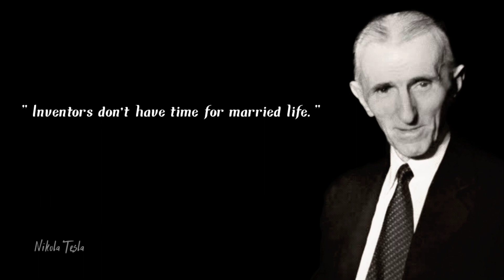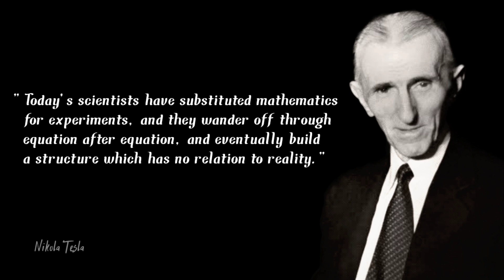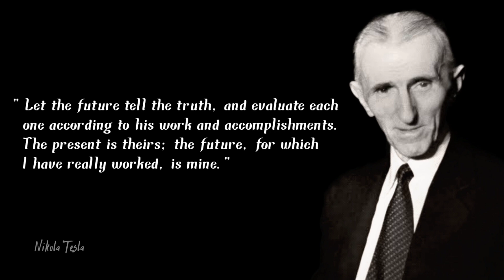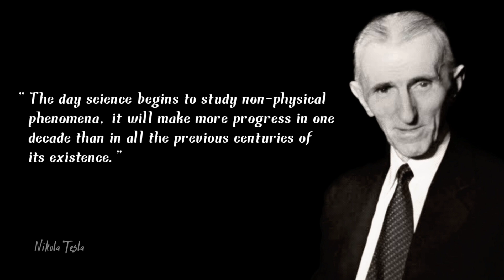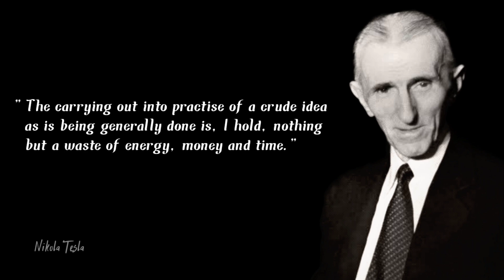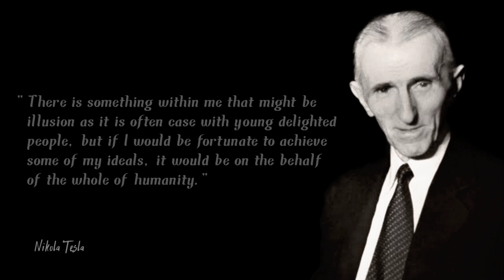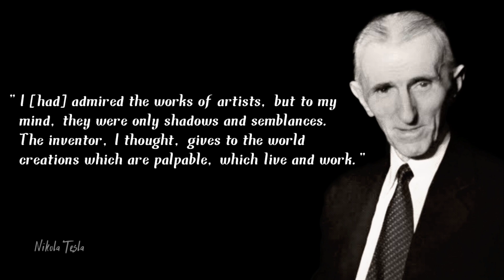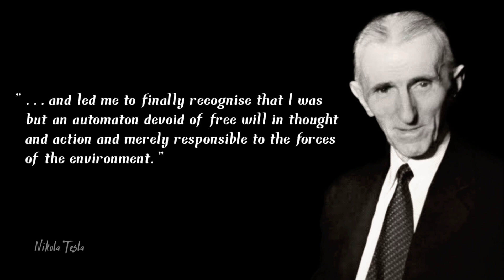Nikola tesla | famous inspiring quotes. be alone, that is when ideas are born...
Nikola Tesla was a Serbian-American, mechanical engineer, physicist and electrical engineer. He is famous for designing alternating current electrical systems.

 . Quotes
 . English Quotes
 . Inspirational
 . Wisdom Quotes